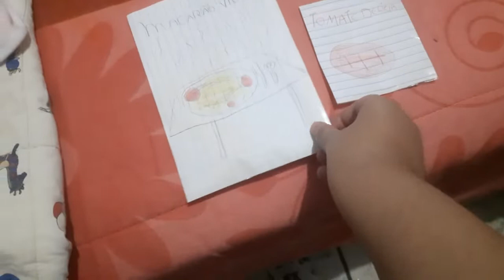A janta da minha bebê reborn🦋⭐🌈💜🌌